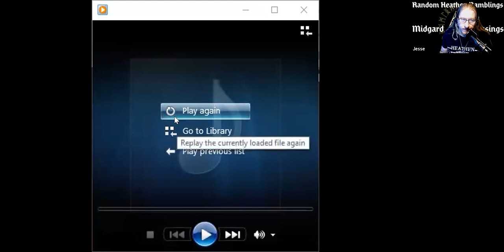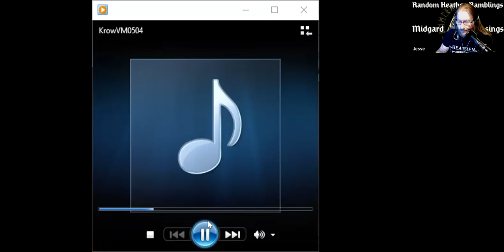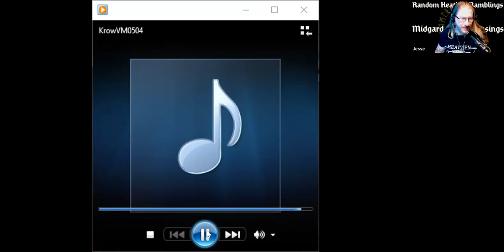Random Heathen Ramblings: S2, EP18 - Odin And The Great Flood!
ODIN IN OTHER RELIGIONS/CULTURES
Hávamál stanza 41